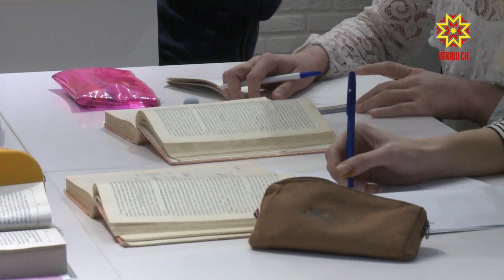Ялсенче çамрăк вĕрентекенсене кĕтеççĕ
Ялти шкулсенче çамрăк вĕрентекенсене кĕтеççĕ. Вĕсене хатĕрлекен тытăма çĕнетни вара республикăра кадр ыйтăвне çăмăллатма пулăшĕ. Иван Яковлев ячĕллĕ Чăваш патшалăх педагогика университетĕнче иртнĕ çавра сĕтелте çак ĕçри çĕнĕлехсемпе çитменлĕхсене сӳтсе яврĕç.